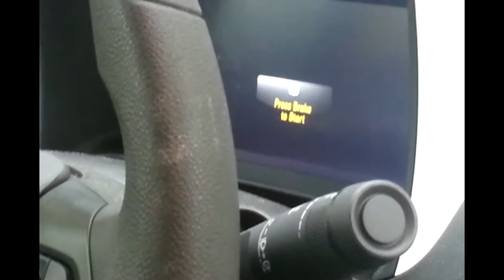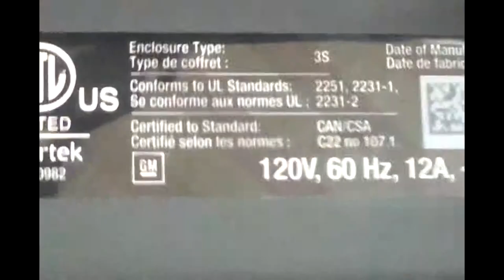My Volt Video Tour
Just a walk around my chevy volt.  I kinda like it :)
I'm actually fairly impressed.  One concern was the drain of the AC on the system.  But in a drive of 38 miles it's only a few percent.  One thing I would like is some real numbers in amps, watts, whatever; the graphics on the energy flow diagram are entertaining enough.